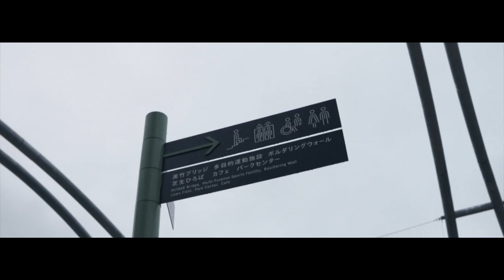Kingz Lifestyle | Tokyo